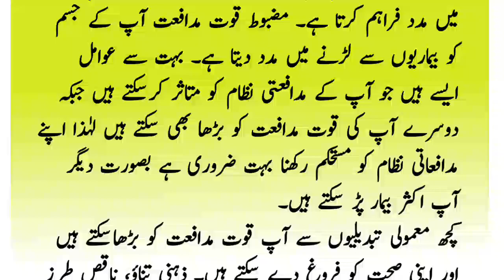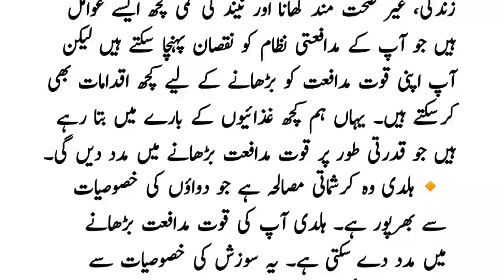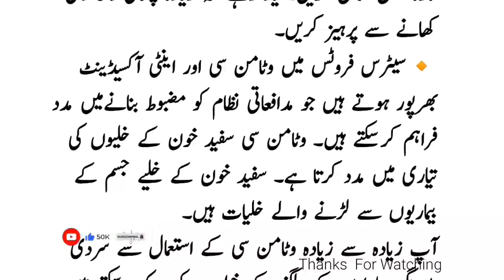Quwat e Modafat Barhane Wali Ghizayen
quwat wali gizayen
quwat qali giza